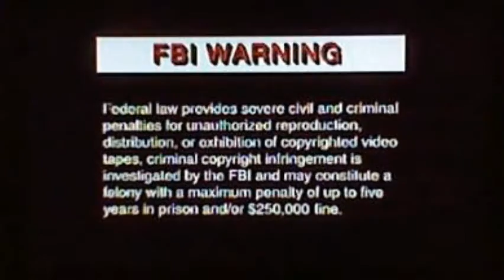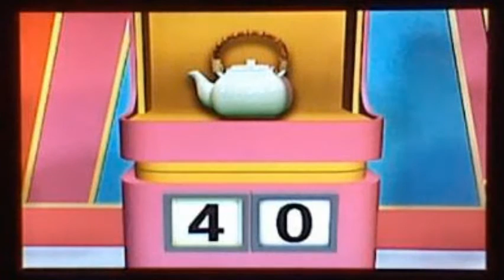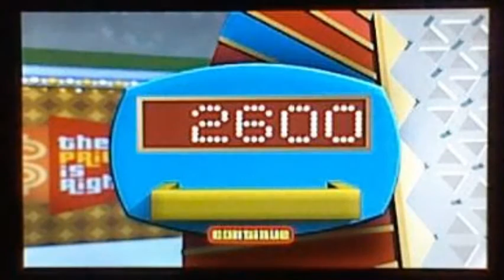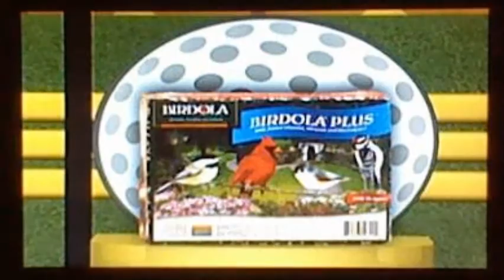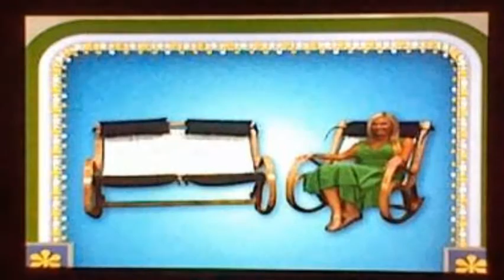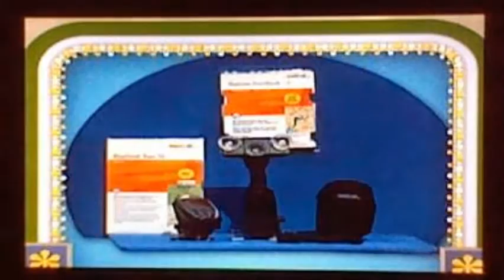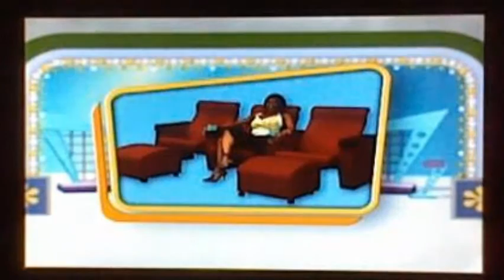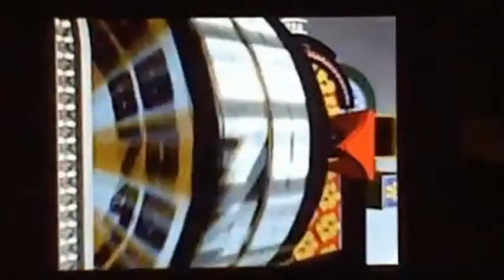The Price is Right 2nd Edition DVD Game Episode 4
were Episode 4 of The Price is Right 2nd Edition DVD Game.